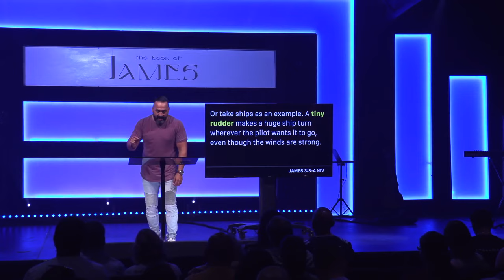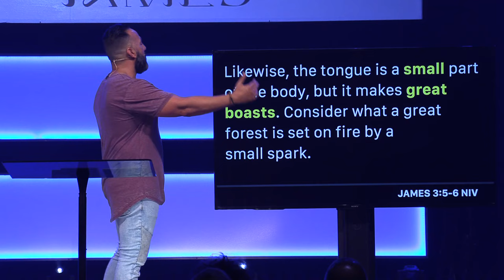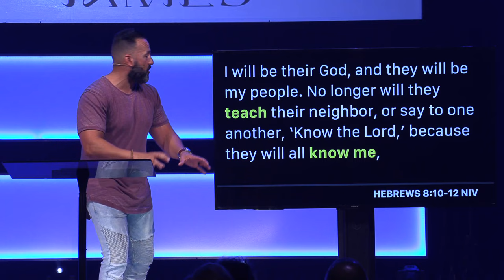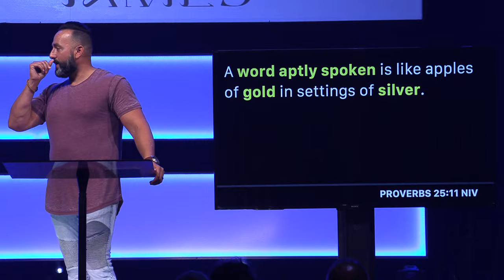How To Tame Your Tongue | The Book Of James | Pastor Jason Hanash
You probably already know that the quality of your relationships, life, and future are all driven by your words. If we know this, then why is it so hard to control our tongue? In this week's series on James,  Pastor Jason shows us that it's a heart problem and not a tongue problem.